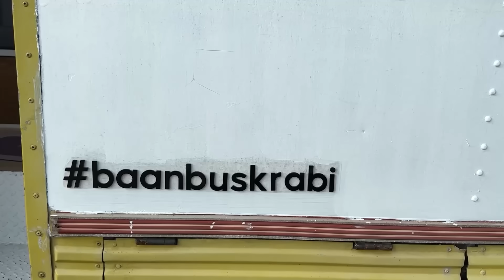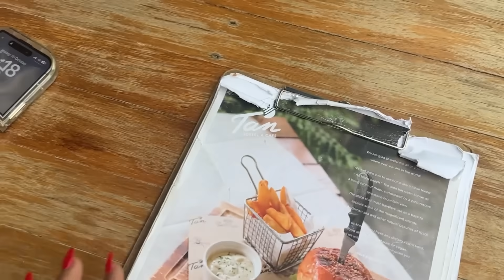Living in a bus for 24 Hours in thailand + my first tattoo 😱